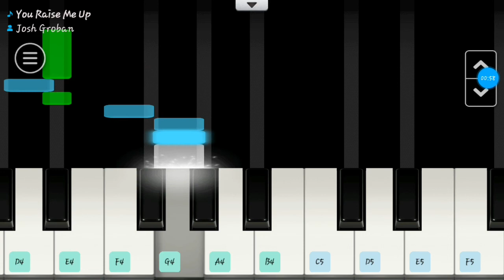You Raise Me Up by Josh Groban/Learn how to play piano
Hi everyone,good day. Hope you like my new upload How to play piano, very simple,amazing and relaxing